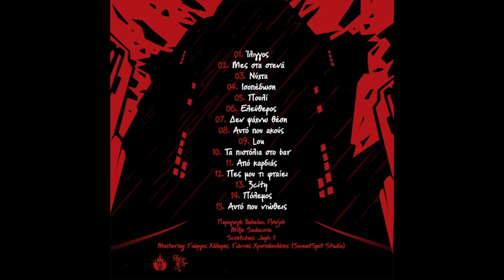Flektos (Flowjob) - 05. ΠΟΥΛΙ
Album: F
Τίτλος: Πουλί
Στίχοι: Flektos/Sadacore
Μουσική: Rebeloz
Παραγωγή, ηχοληψία, μίξη: Sadacore
Mastering: Sweetspot Studio
Artwork: Barion/Krisone